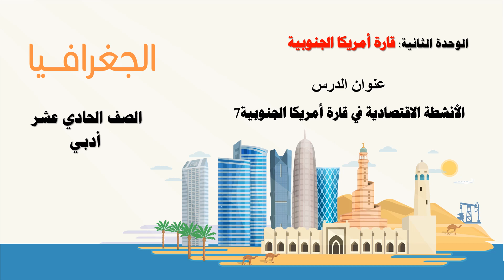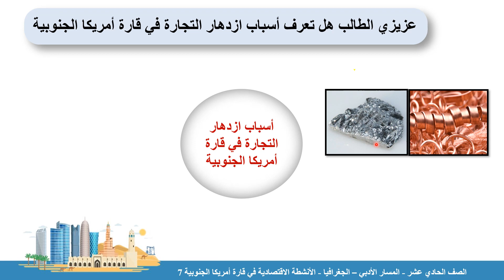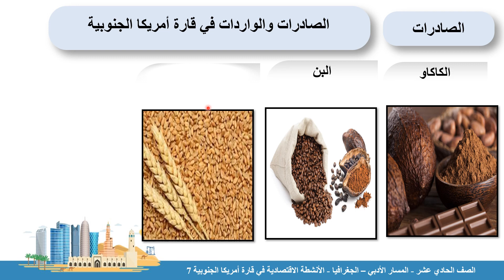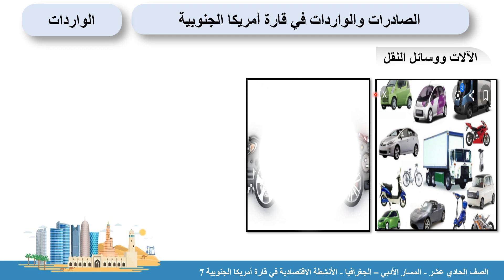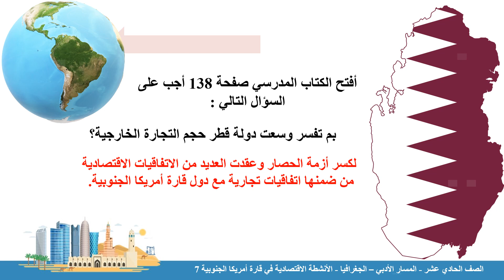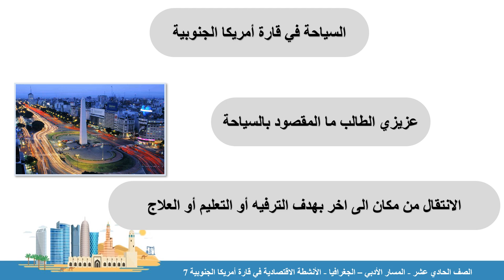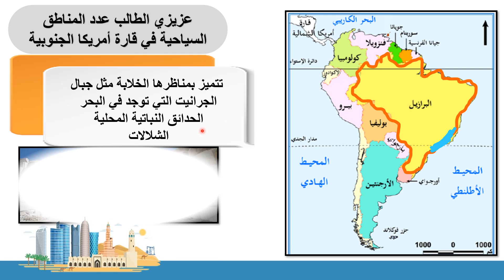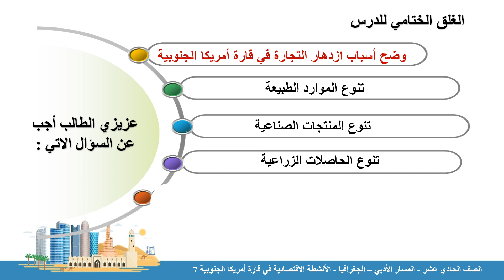الصف الحادي عشر - المسار الأدبي - الجغرافيا - الأنشطة الاقتصادية في قارة أمريكا الجنوبية 7